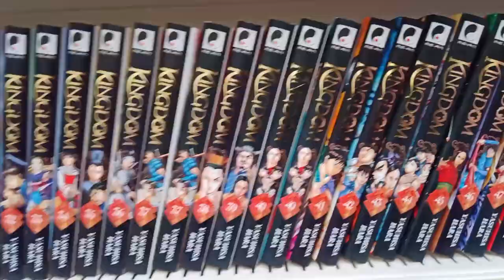Hommage papy manga 13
Papy manga 13, aussi connu sous le nom de papy manga comics était un youtubeur amateur de 9eme art.
Fort d'une immense bibliothèque, il abreuvait son public de review gonzo de BD que l'ORTF aurait doté d'un beau carré blanc, assaisonné du délicieux accent la région PACA.
La censure puritaine du G de GAFAM aura raison de lui.

Le son de cette vidéo est la seule trace de sa présence sur internet.
La vidéo en elle même a été tournée dans un Auchan de Nouvelle-Aquitaine.